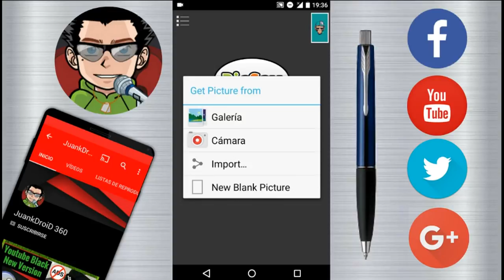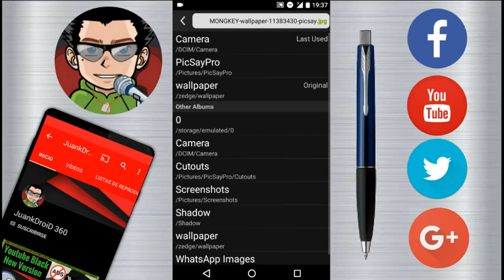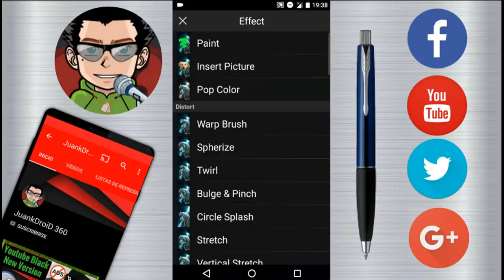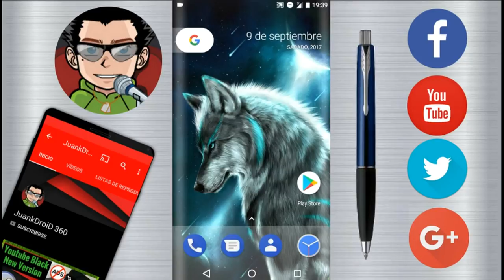COMO CREAR WALLPAPERS EDGE BRUTAL EFECTO EN CUALQUIER ANDROID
Hola, En este video os traigo un tutorial para crear wallpapers edge para cualquier android, para descargar debes cumplir los requisitos de abajo.

Como siempre recuerda estar suscrito al canal para poder descargar el contenido desde los enlaces de acá abajo, recuerda que si no estas suscrito no se podra descargar el contenido ya que se producen errores al descargar desde MEDIAFIRE.

LINKS DE DESCARGA PARA LOS SUSCRIPTORES : META 3000 HERMOSAS PERSONAS :)

DEJA TU LIKE PARA APOYAR EL CONTENIDO YA QUE NO INCLUIMOS PUBLICIDAD EN LOS ENLACES DE DESCARGA :)